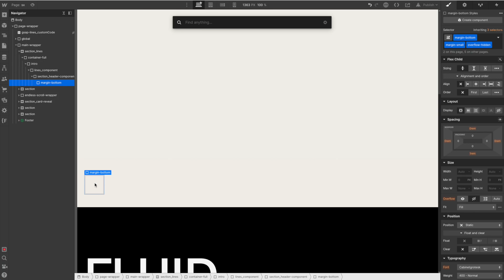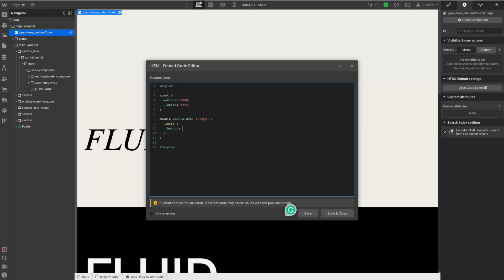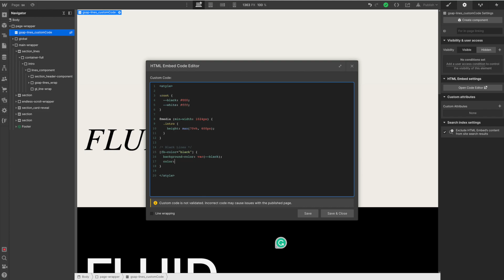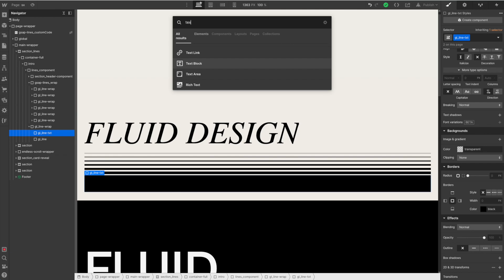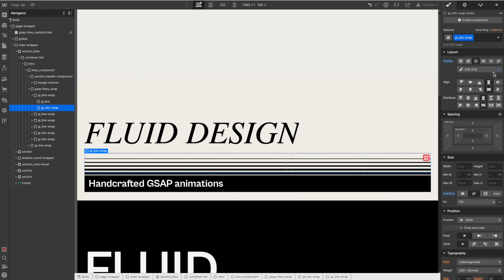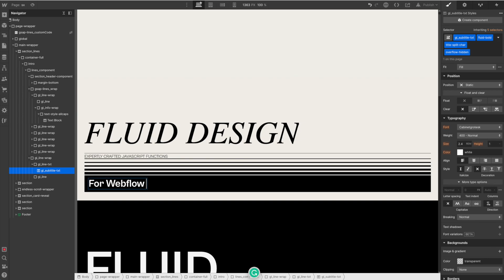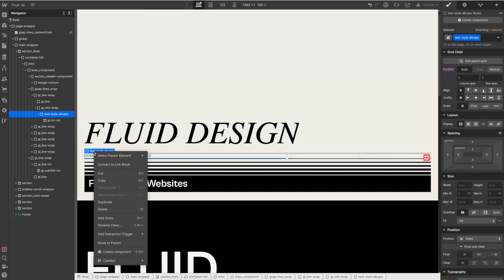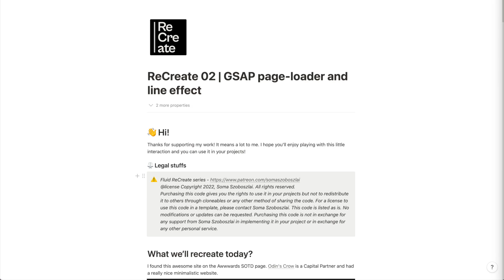ReCreate ep02 | Lines & Text reveal animation with GSAP and Webflow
🎉 Join Fluid! Custom GSAP tutorials for Webflow
We'll recreate this animation in Webflow with GSAP. You can check the detailed Webflow tutorial video on Youtube for free.
If you want to code with me I created a detailed Notion documentation about the animation, the GSAP code that I wrote, and some good-to-know tricks.